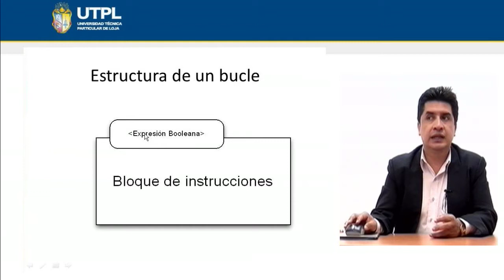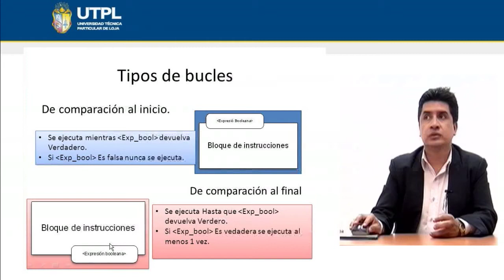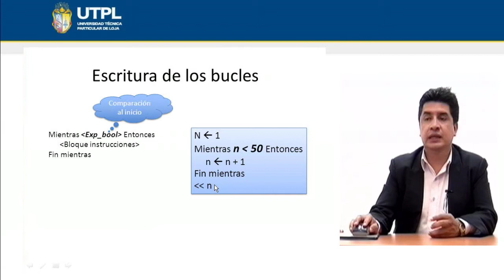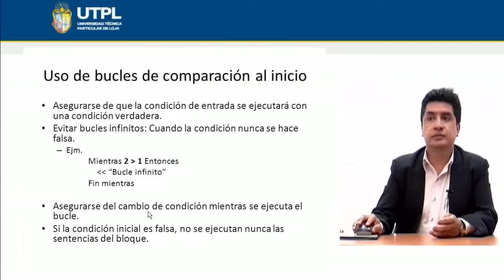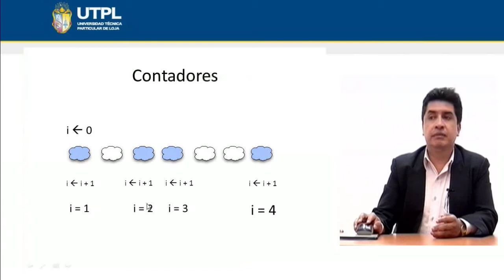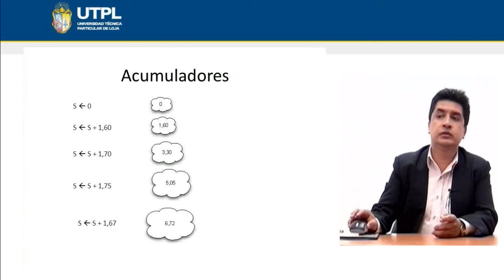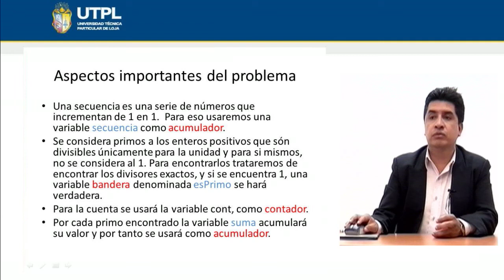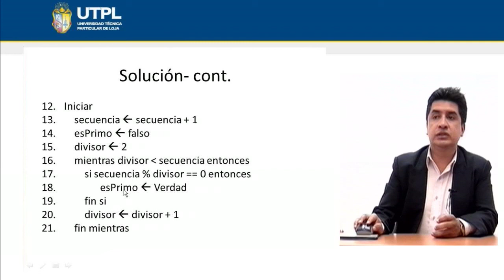UTPL BUCLES [(INFORMÁTICA)(LÓGICA DE LA PROGRAMACIÓN)]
Informática
Lógica de la programación
Tema: Bucles
Ponente: Ing. Patricio Abad